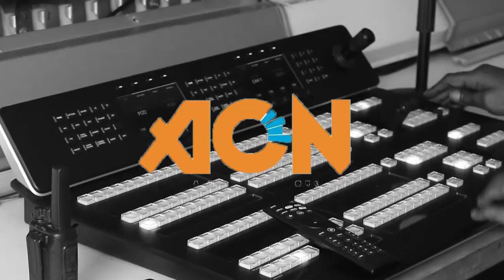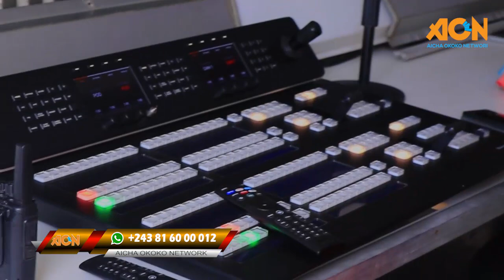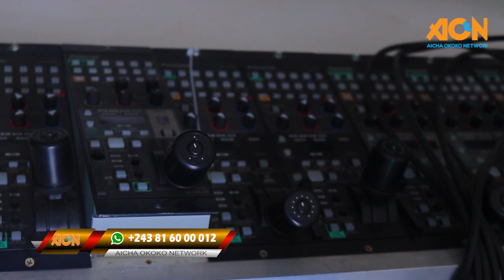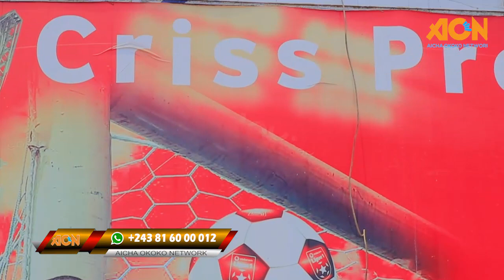KAKE: CRISS PRODUCTION ECLAIRCIR TOUT SUR LE RUMEUR A SON NOM PONA DIFFUSION YA MATCH YA LEOPARD?